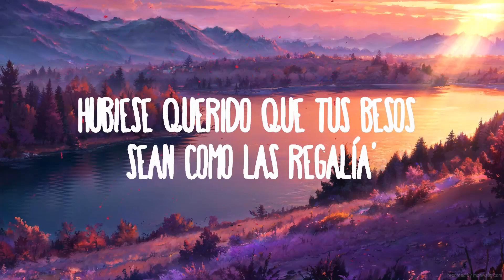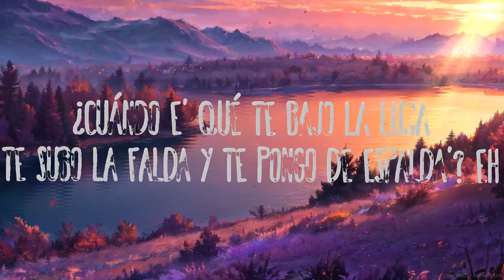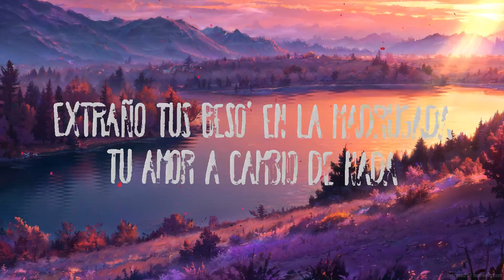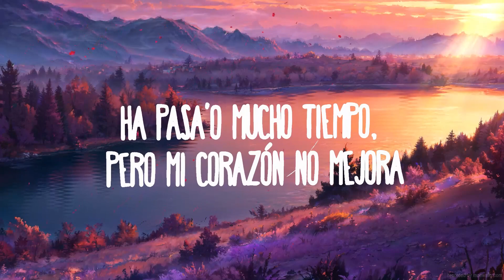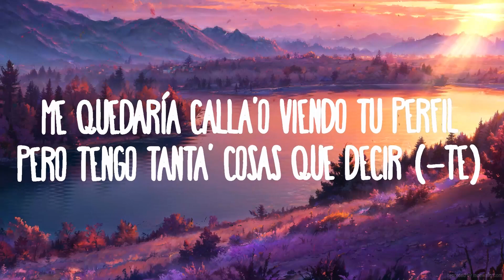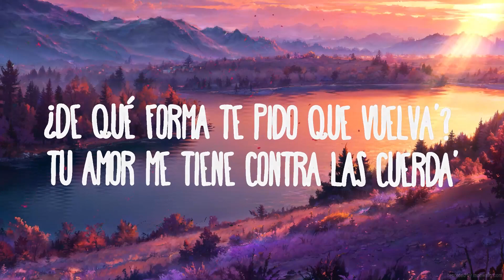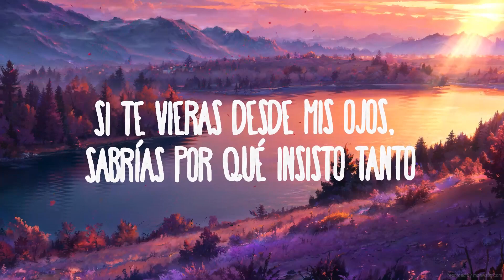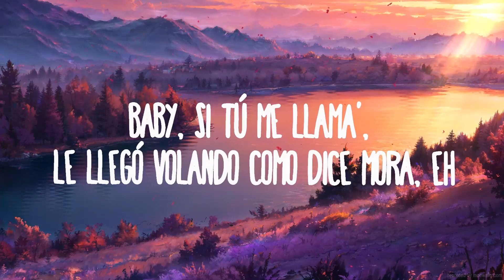Chris Lebron, Sech, Jay Wheeler - Desde Mis Ojos Remix | Top Music Trending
Chris Lebron, Sech, Jay Wheeler - Desde Mis Ojos Remix
» Descargar:

» Apoyo Chris Lebron:

(Letra/Lyrics):
[Intro: Chris Lebron & Sech]
(Flow Factory)
This is the remix
(Una ve' má' yo)

Mi amor e' tan grande, nadie saca la medida
Te busqué en Google y salió que era' mía
Los besos que te mando, baby, no lo' atrapa ni la policía
Y en esto, como tanga tus amiga' 'tán metía', dime
¿Cuándo e' qué te bajo la luna
Te subo la falda y te pongo de espalda'? Eh (Eh)
Si está' con otro, me llevo la larga
Voy en camino, así que dile que salga
Me quedaría calla'o viendo tu perfil
Pero tengo tanta' cosas que decir (-te)
Como el otro remix, mami, tú ere' pa' mí
Y si te tengo que dar gracias, baby, e' por existir, yeh
[Pre-Coro: Chris Lebron]
Si te vieras desde mis ojos, sabrías por qué insisto tanto
No me importa Instagram, quiero sabe' de ti cuando me levanto, oh-oh-oh
Cada ve' que pasa un segundo, y no estás, me ahogo en el llanto (No-no-no-no)
Ven, bríndame socorro, ma, y líbrame de este quebranto

[Coro: Jay Wheeler]
Y ahora cierro los ojos, y estás tú
Y miro al cielo, y estás tú
Recuerdo algo bonito, y estás tú
Devuélveme el espíritu
Cierro los ojos, y estás tú
Invadiendo mi mente tú
Devuélveme el espíritu (Yah)

[Verso 2: Chris Lebron]
¿Cuándo será que volveré a verte? (¡Ey!)
Y quiero que me haga' saber (No-no)
Cuándo fue que merecí perderte
Van años llorándote
Extraño tus beso' en la madrugada
Tu amor a cambio de nada
El cariño en cada mirada
Tu sonrisa en mi alma tatuada
¿De qué forma te pido que vuelva'? (Que vuelva')
Tu amor me tiene contra las cuerda'
Dime si e' que en verda' no recuerda'
No haga' que en el desierto me pierda, eh-yeh
Ven, bríndame socorro ante' que se haga tarde, ma
Porque mi cama no resiste otra lágrima

[Coro: Sech]
Miro al cielo, y estás tú
Recuerdo algo bonito, y estás tú (¡Eh, oh!)
Devuélveme el espíritu
Devuélveme el espíritu, na, na-na

Baby, si tú me llama', le llegó volando como dice Mora, eh
Ha pasa'o mucho tiempo, pero mi corazón no mejora
Ayer estaba guiando y pusieron nuestra canción en la emisora
Si de mis ojos te vieras, estoy seguro que entendieras
Hubiese querido que tus besos sean como las regalía'
Que aunque te fuiste durarán toda la vida
Yo con ganas de tenerte y tú tan fría, todavía
Contigo e' que quiero hacerlo bien
Si no ere' tú, entonces, no hay con quien

[Pre-Coro: Chris Lebron]
No me importa Instagram, qu